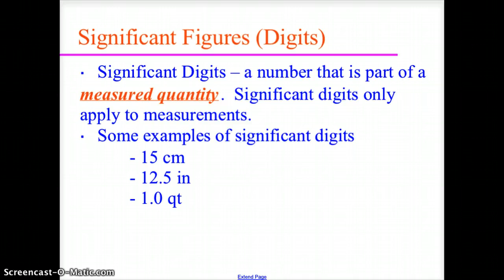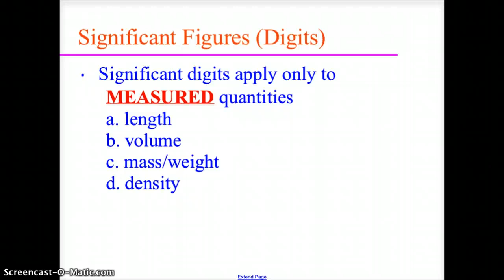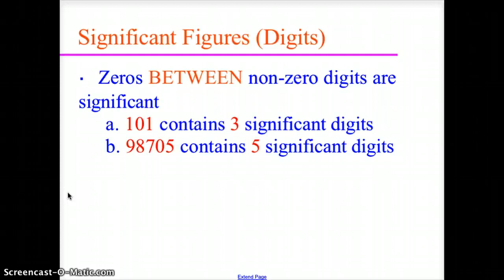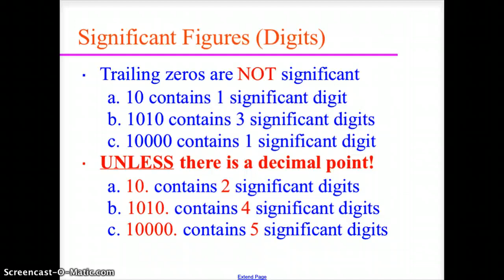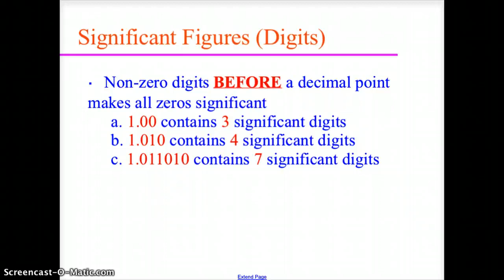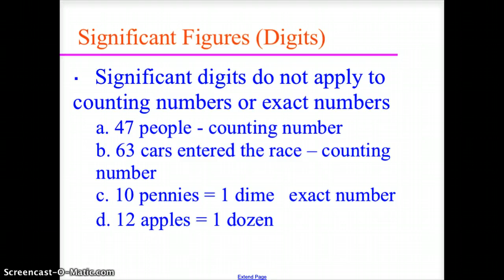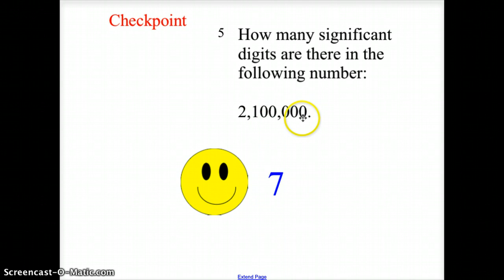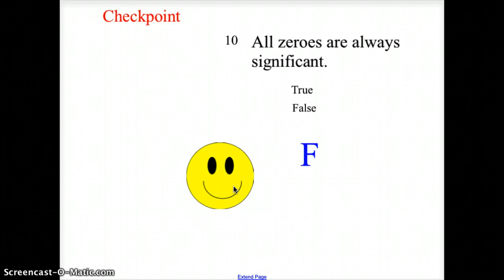CH 3 CHEMISTRY SIGNIFICANT FIGURES (DIGITS)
The rules for determining significant digits.